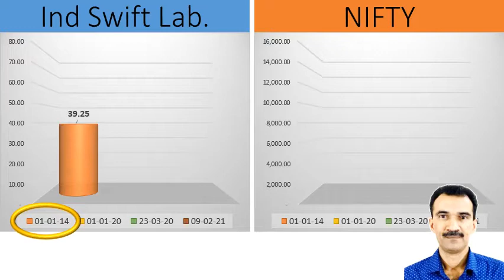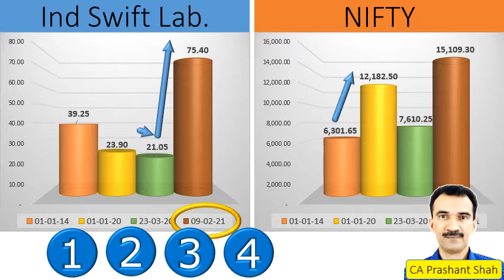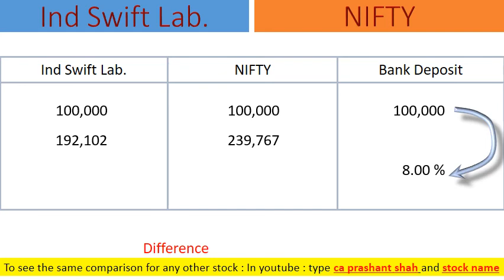Ind Swift Laboratories Share Analysis